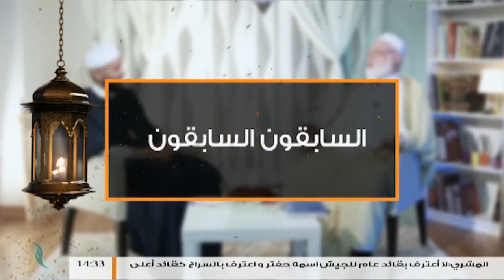برنامج السابقون السابقون | الحلقة (9) : علي بن أبي طالب رضي الله عنه | مع الشيخ سالم جابر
برنامج السابقون السابقون |  الحلقة (9) : علي بن أبي طالب رضي الله عنه | الشيخ عبدالباسط غويلة مع الشيخ سالم جابر  | 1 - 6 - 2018

ــــــــــــــــــــــــــــــــــــــــــــــــــــــــــــــــــــــــــ
ــــــــــــــــــــــــــــــــــــــــــــــــــــــــــــــــــــــــــ
يمكنكم تحميل تطبيقنا TANASUH TV على الهواتف الذكية: